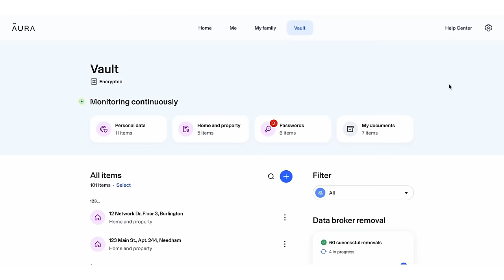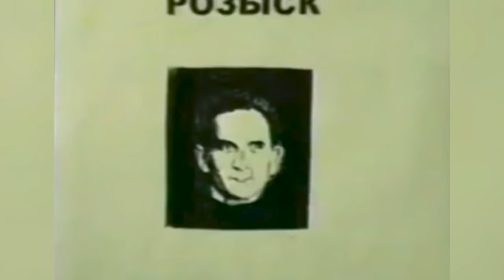The WORST Case Of ABUSE And TORTURE I Have EVER COVERED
In this true crime case we look at a man who idolised serial killers, so much that not only did he want to become one but he wanted to be the worst serial killer of all time, his murders were truly brutal and he committed the most depraved acts... this is a rough one.